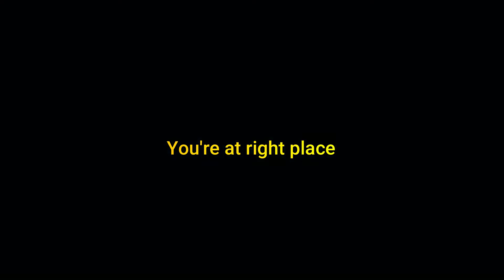Chicken Vegetable Sandwich In Just 10 Minutes Without Oven and Tawa -Pharma Kitchen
Kis bache ko shaam ke snacks pasand nhi hote snacks ke liye ek dum perfect recipe shaam ko bacho ko de Bina bread ke healthy sandwiches.

Respect each Other on the COMMENTS!

Keep Supporting